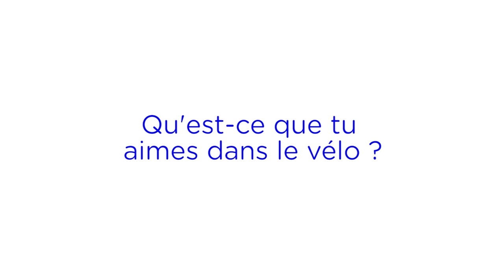[PORTRAIT] Niccolo Bonifazio